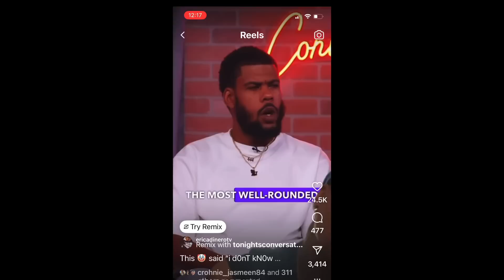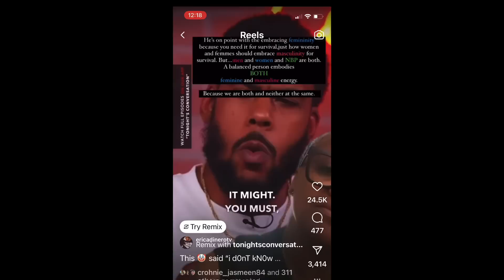NTTA0817 Kenya Moore/Carlos King, Nene/Store Closure, Feminine Men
🍄 Take Care of Each Other & Protect Your Energy

Equipment used:
Camera: iPhone 7